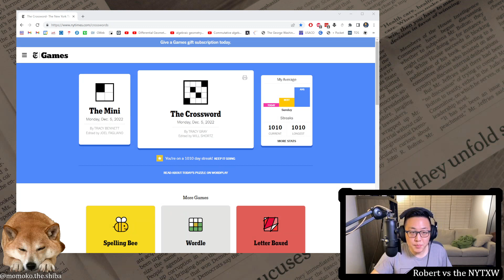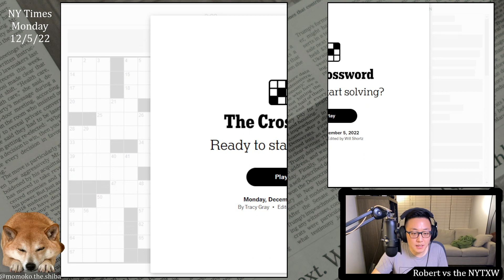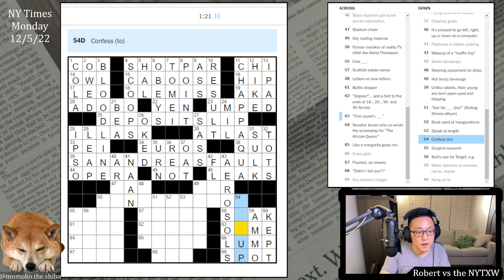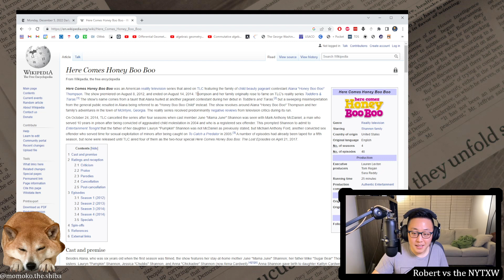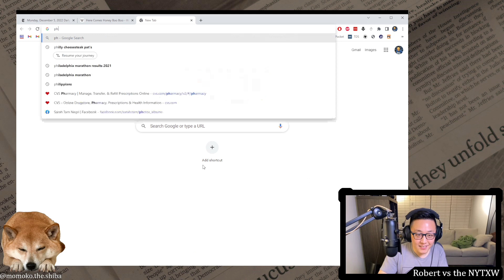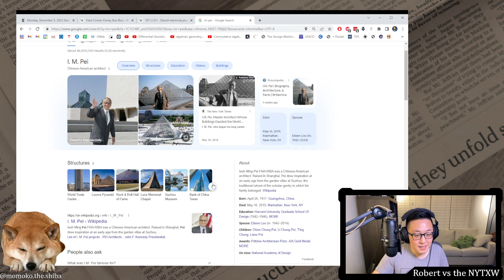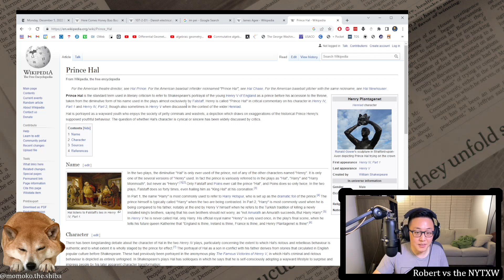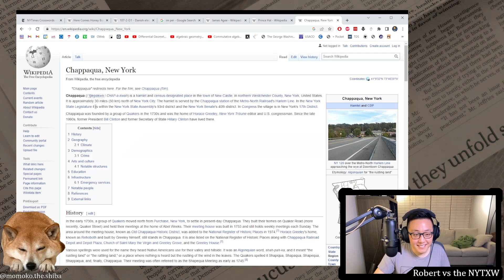Mondays are for speed-solving [0:07/1:54] || Mon 12/5/22 New York Times Crossword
0:00 - Intro
0:27 - Mini puzzle
1:12 - Daily puzzle (by Tracy Gray)
3:06 - Commentary

Really felt like speed-solving this one without too saying too many things during the solve. (Was feeling pretty speedy after a 7 second Mini after all!) The outlier of Monday difficulty here really feels like CHAPPAQUA, New York (where the Clintons live apparently), which has major you-either-know-it-or-you-don't vibes. I didn't quite know it. Maybe crossword stalwart James AGEE counts too. Still, everything else is definitely Monday easy, so I got through it sub-2.

I never paid any attention to HONEY BOO BOO, and feel like she has come and gone in the public consciousness, but between the general horror of reality television and whatever controversy led to the cancellation of the show, I feel like HONEY BOO BOO is a bit of a downer. I think it's funny that my pareidolia makes me see a smiley face in the middle of this grid focused on errors too.

7s on the Mini and 1m54s on the daily puzzle. (Weekly running total: 1m54s)